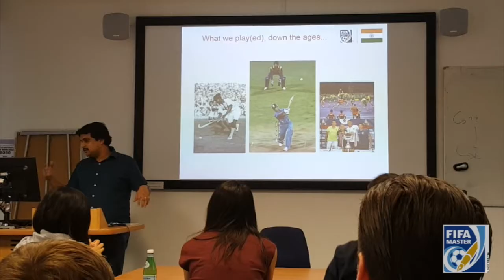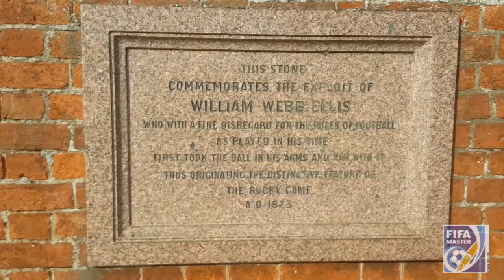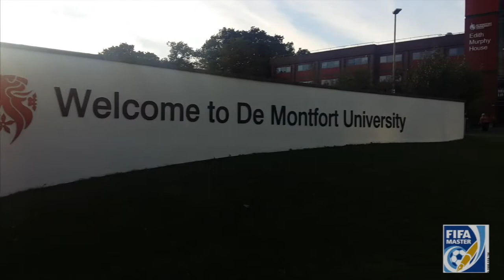FIFA Master 17th Edition - Leicester Module